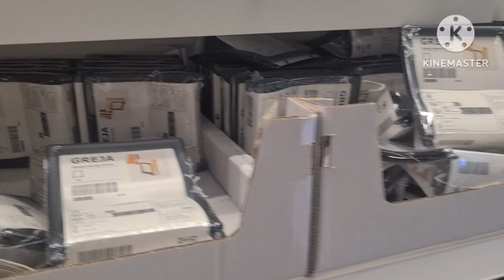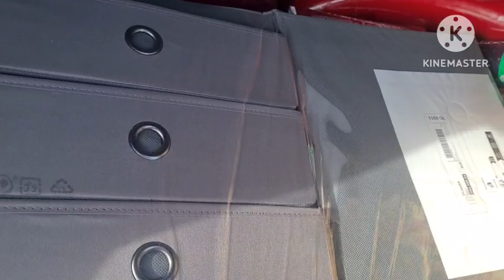IKEA ВЛОГ 🛍🌭☕️🍰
Видео о поездке в шведский магазин IKEA,  парковка, еда, покупочки 😀🤗 Попробовала знаменитый шведский миндальный пирог 🍪, а также бельгийские вафли с ванильным соусом и мармеладом. Также в магазине можно отведать знаменитые хот-доги 🌭 и заодно прикупить все для дома и уюта.